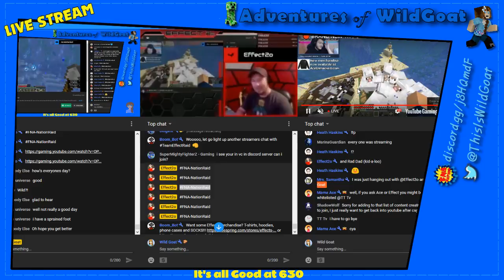LIVE Stream - The Reef - 1.13 Minecraft Content Creator Server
CONNECT
Join us in our discord:

CHAT INFO
🐐  All Moderators/Helpers/Owners decisions are final. Please do not argue punishments.
🐐  Do not ask to be moderator. Thank you!

CHAT COMMANDS
!kick - is the same as coin flip and will give you chance to gain or lose tin cans

!goat - Is a special alert! It costs 2 tincans to run this alert.